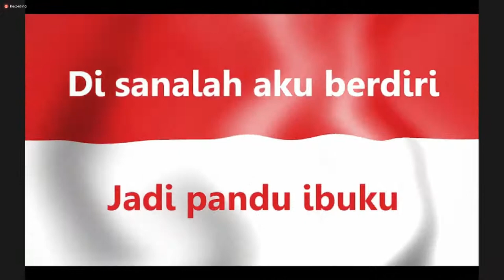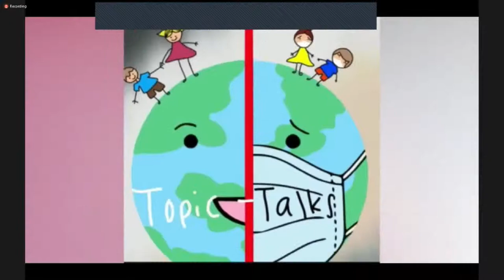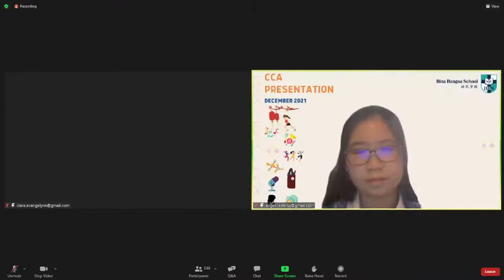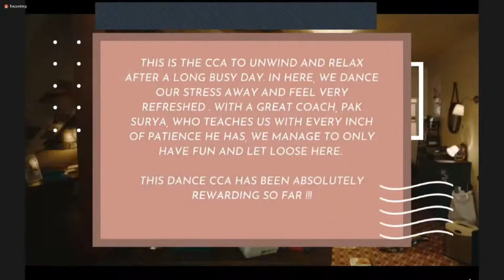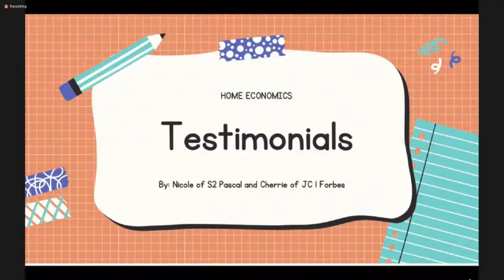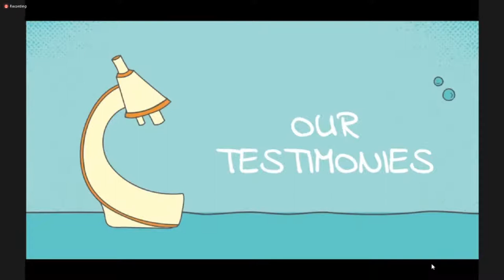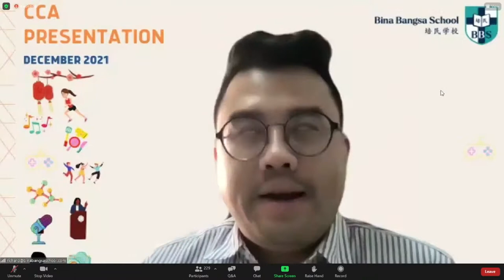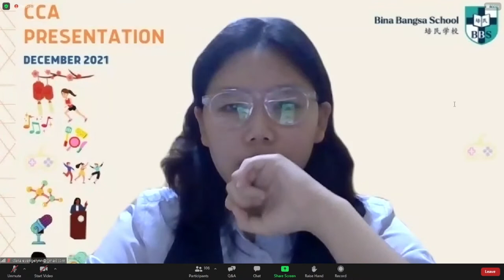BBS Event - CCA Celebration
Bina Bangsa School Kebon Jeruk
Secondary & JC